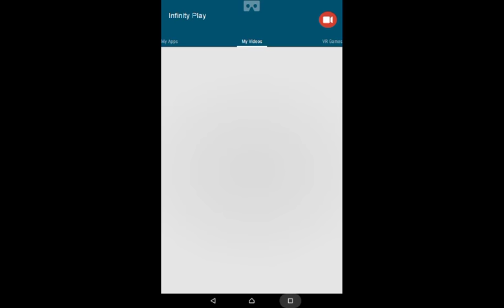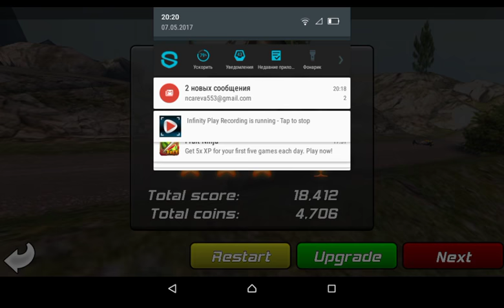Trial Xtreme 3 Norway Level 20 Walkthourgh